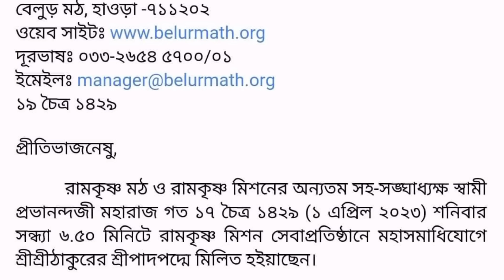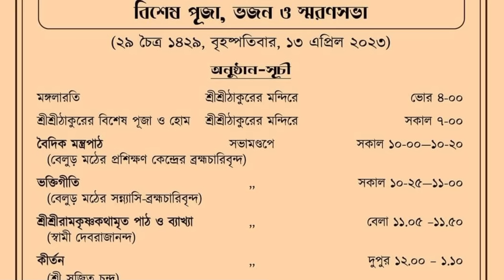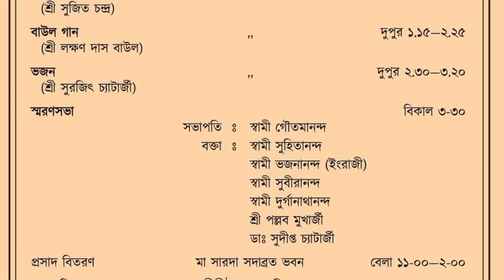বেলুড় মঠে কারা প্রবেশ করতে পারবেন প্রভানন্দজীর ভান্ডারার দিন | কি অনুষ্ঠান থাকছে | সমস্ত তথ্য জানুন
[ Programme ] Special Puja of Sri Sri Thakur, Bhajan and Memorial Meeting on Thursday, 13 April 2023, in connection with the Mahasamadhi of Srimat Swami Prabhananda ji Maharaj.

Programme will be livestreamed on our YouTube channel.

[ অনুষ্ঠান-সূচী ] শ্রীমত্‍ স্বামী প্রভানন্দজী মহারাজের মহাসমাধি উপলক্ষে বিশেষ পূজা, ভজন ও স্মরণসভা অনুষ্ঠিত হবে বৃহস্পতিবার, ১৩ এপ্রিল ২০২৩ |

Revered Swami Prabhanandaji Maharaj, Vice‑President of the Ramakrishna Math and Ramakrishna Mission, passed away on 1 April 2023 at 6.50 pm at Ramakrishna Mission Seva Pratishthan, Kolkata.  He was 91.

Special puja, Bhajans & Memorial Meeting in connection with the mahasamadhi of Srimat swami Prabhananda ji Maharaj will be carried out on 13 April 2023 in Ramakrishna Math, Belur Math.

Vedic Chanting 10.00 – 10.20 am
(Brahmacharins of Training Centre, Belur Math)

Devotional Song 10.25 – 11.00 am
(Monks & Brahmacharins of Belur Math)

Reading & Discourse: Sri Sri Ramakrishna Kathamrita 11.05 – 11.50 am
(Swami Devarajananda)

Kirtan 12.00 – 1.10 pm
(Sri Sujit Chandra )

Baul Sangeet 1.15 – 2.25 pm
(Sri Lakshman Das Baul )

Bhajan 2.30 – 3.20 pm
(Sri Surajit Chatterjee )

Memorial Meeting 3.30 pm
President : Swami Gautamananda
Speakers : Swami Suhitananda
Swami Bhajanananda (English)
Swami Suvirananda
Swami Durganathananda
Sri Pallab Mukherjee
Dr. Sudipta Chatterjee